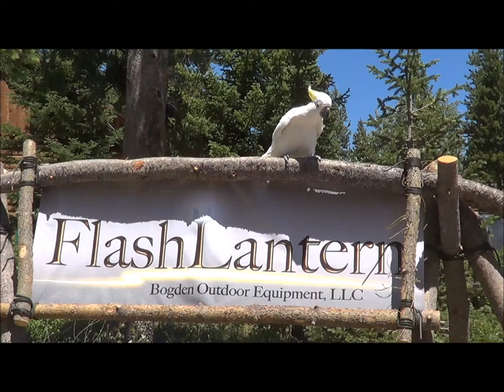Forest Service Selling Island Park Office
Liz Davies of the Forest Service appears at Island Park public hearing on 2/6/13 to explain closure of local office.